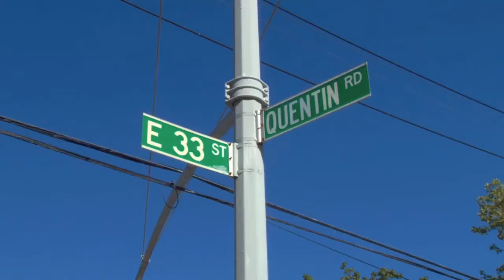P.S. 222 Katherine R. Snyder School